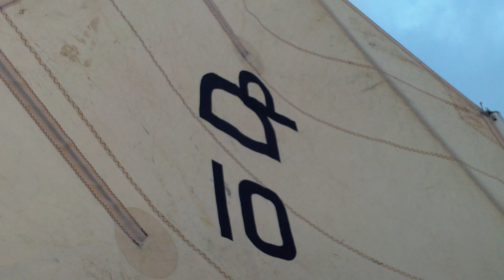I love my Punt!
Just another perfect January sail in the Punt.